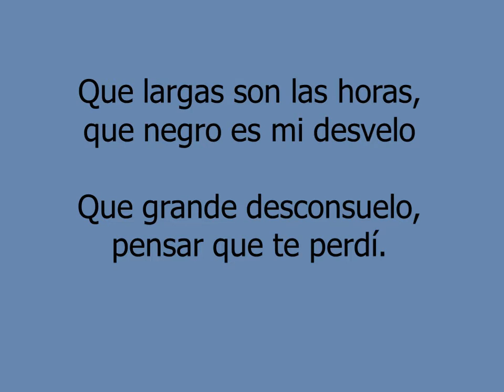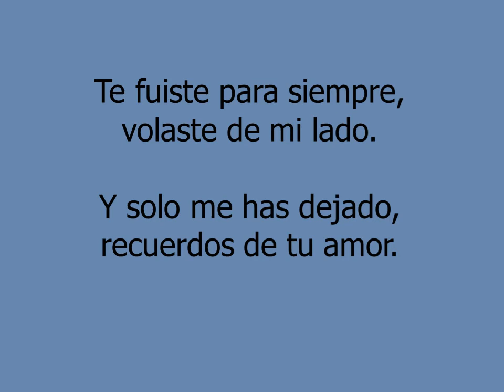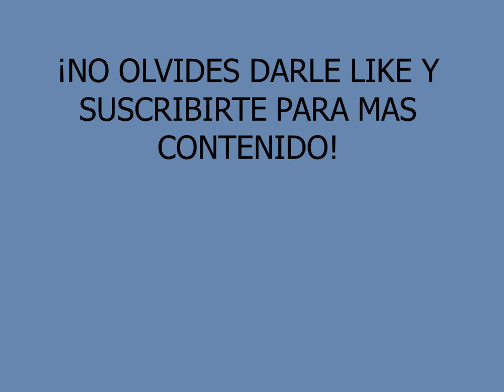Noches eternas - La Dinastia de Tuzantla (Letra En Vivo)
En vivo Rodeo San Miguel.